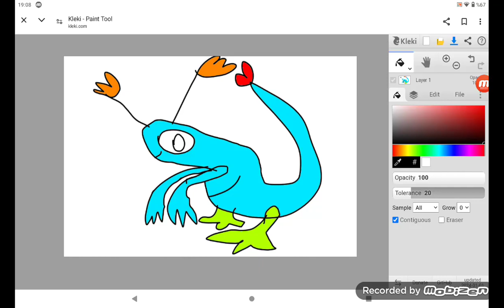Legendary Dragoonder For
Bio: Dragoonder was turned into a legendary! İt was not a dragon at all! İt is a blue kangaroo with leafy ears and green legs.